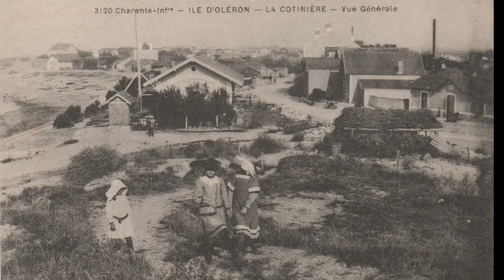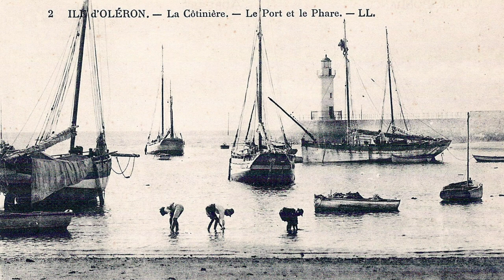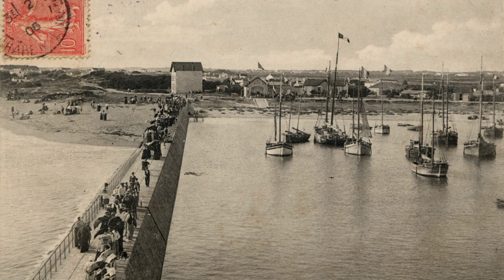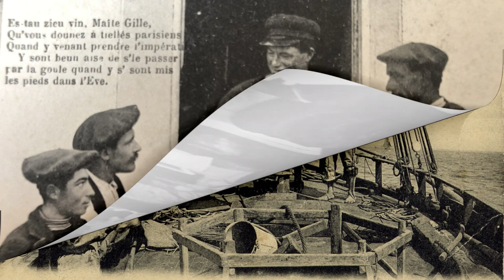la Cotinière... petite histoire des gens de mer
cette vidéo n'est qu'un aperçu de la vie du port de la Cotinière, cette histoire mériterait un véritable documentaire